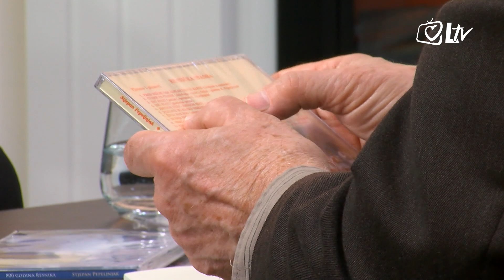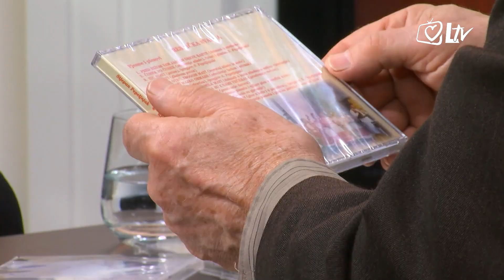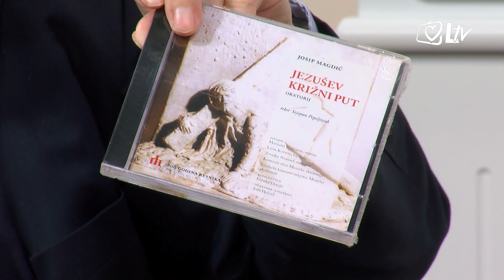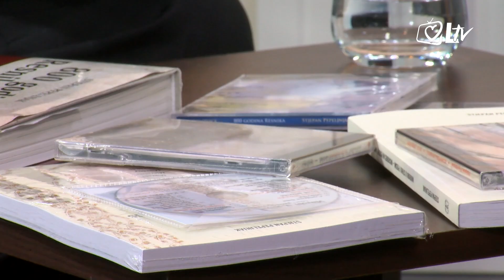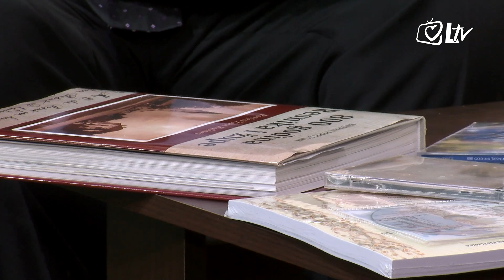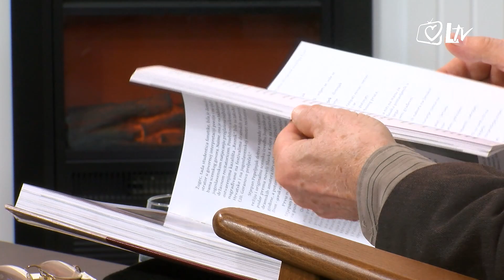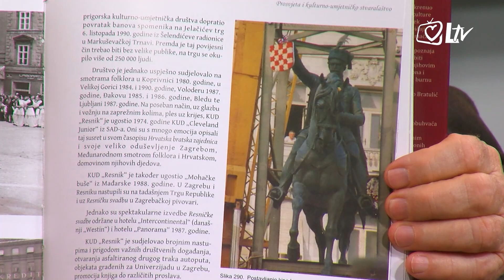Susret u Riječi - "Mikrobi u stihu i pjesmi“ (gost: prof. dr. sc. Stjepan Pepelnjak)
Gost Đure Vidmarovića je prof. dr. sc. Stjepan Pepelnjak, redoviti profesor u trajnom zvanju na Farmaceutsko – biokemijskom fakultetu Sveučilišta u Zagrebu. Autor je neobične, i u svijetu jedinstvene, zbirke pjesama „Mikrobi u stihu i pjesmi“ koja je objavljenja u prijevodu na četiri svjetska jezika. U drugom dijelu razgovora razgovarat će se o njegovom djelovanju na području glazbe, dokumentarnih filmova i historiografije.